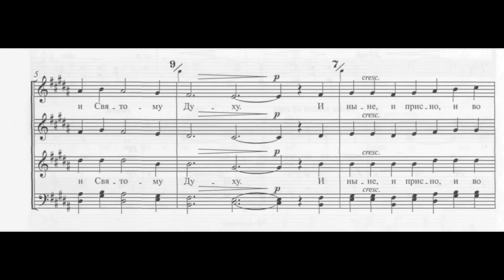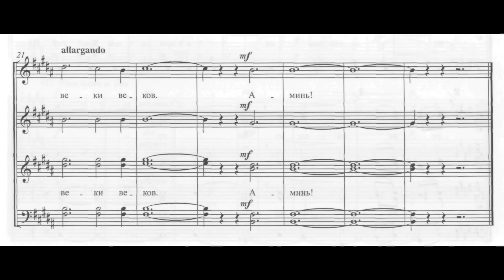Sviridov - Glory to the Holy Trinity (quick)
Kiev Chamber Choir Credo
Artistic director Bogdan Plish

Свиридов - Слава (быстрая)
Киевский камерный хор "Кредо"
Художественный руководитель Богдан Плиш